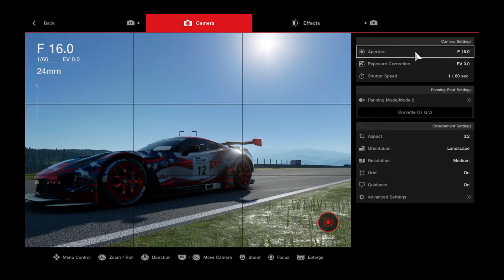Gran Turismo®SPORT_20190913162105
8th place